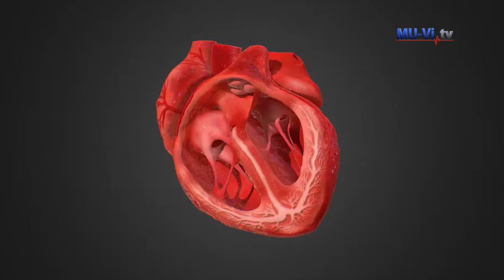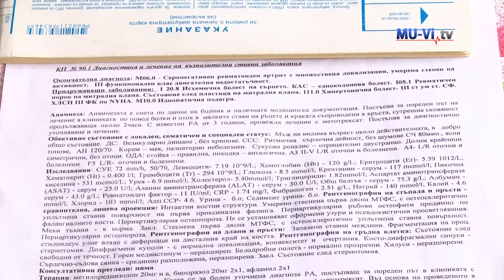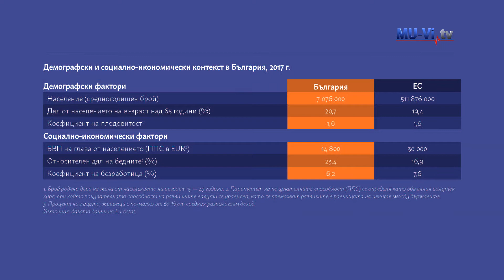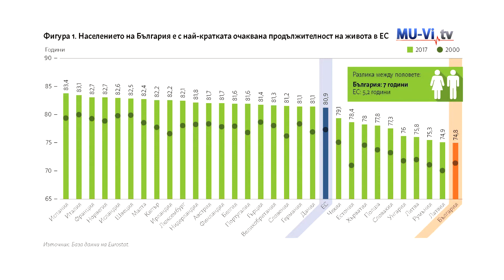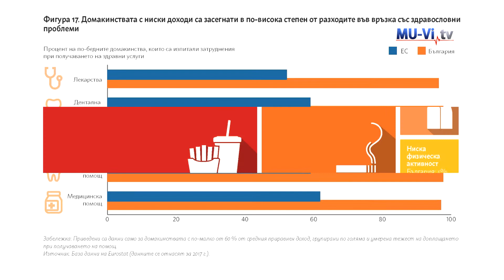Световен ден на болните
В предаването „Здравен календар“ гостуват проф. д-р Йото Йотов е началник на Отделение по неинвазивна кардиология, УМБАЛ „Света Марина“ – Варна и доц. д-р Наталия Ушева е зам.- декан „Научна дейност" във Факултет по обществено здравеопазване, МУ-Варна.

Водещ: Магдалена Тодорова